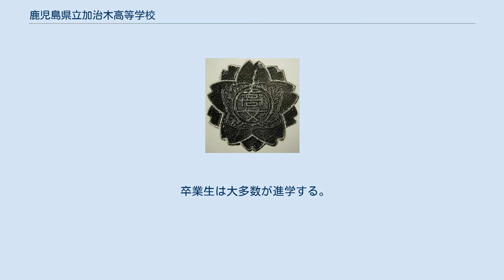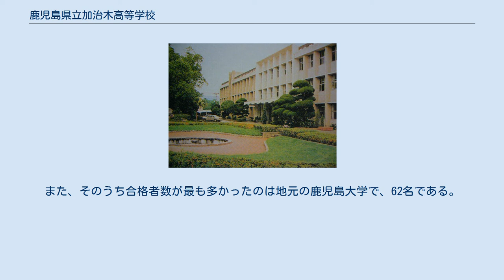鹿児島県立加治木高等学校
鹿児島県立加治木高等学校（かごしまけんりつかじきこうとうがっこう）は、鹿児島県姶良市加治木町仮屋町にある県立高等学校。
 同窓会は「龍門会」と呼ばれている。
在籍者数約950名（各学年8クラス、2019年現在）。
 卒業生は大多数が進学する。
学校は島津義弘の終焉の地である加治木島津家の屋形跡に存在し、隣接する加治木護国神社の前に義弘公終焉の地を示す石碑が建っている。
 また、作家・海音寺潮五郎の母校でもあり、本校の食堂近くに文学碑がある。
 校是 生徒会宣言 校舎と前庭（前庭は現存しない） 2016年5月現在。
 弓道部は全国高等学校弓道選抜大会に出場したことがあり、1991年、1992年には大会2連覇を達成している。
また、以前は柔道部が存在したが、しばらく部員のいない状態が続き、2018年には正式に廃部となった。
 前述の通り、いわゆる進学校であるため、多くの卒業生が大学に進学する。
参考として2017年の卒業生の合格者数は、国公立大学合わせて153名であった。
また、そのうち合格者数が最も多かったのは地元の鹿児島大学で、62名である。
そのほか専門学校へ進学する者も若干名いる。
 ※新制高等学校1期卒が1949年卒業